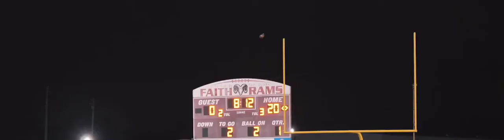Faith Academy (Football hype video)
This video was created for our client, made to fit their new jumbo-tron on the football field.